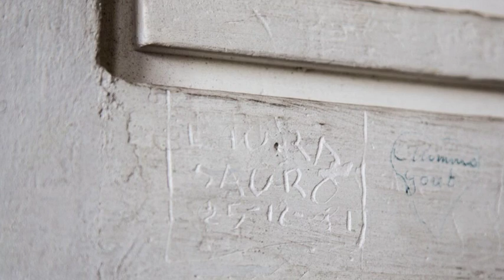Lascia il Segno